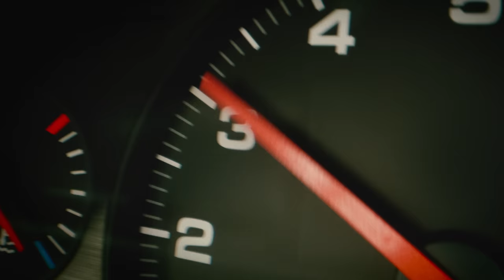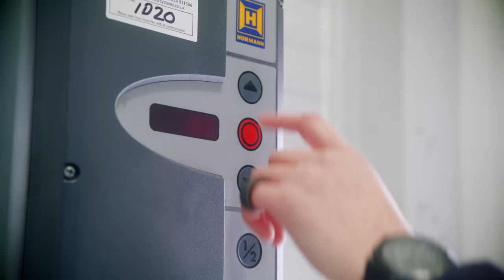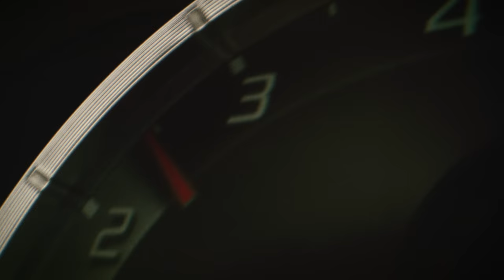Factory Days With Max And Checo | Powered By Honda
Join Max Verstappen and Sergio Perez for a very normal day at the Red Bull Racing factory in Milton Keynes as we get ready for lights out in Formula 1 2021... with a little help from Honda.